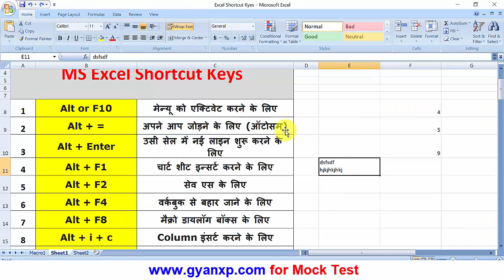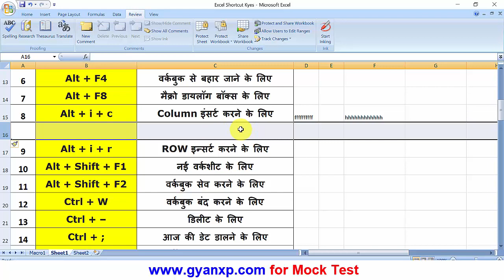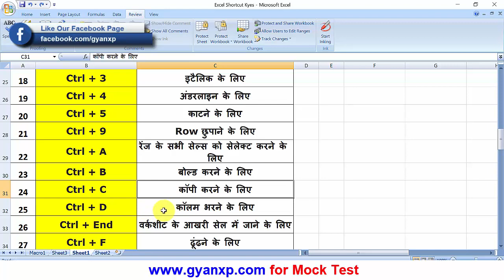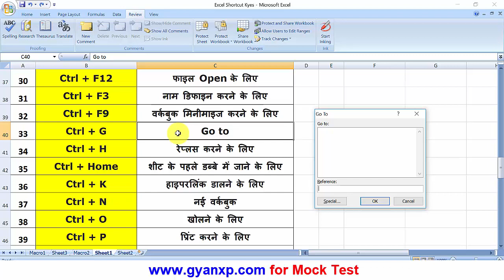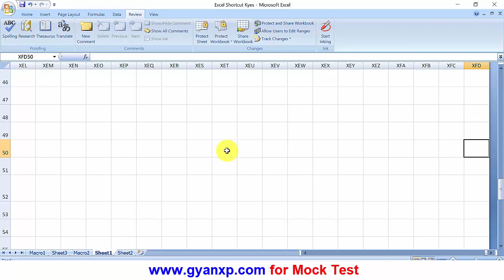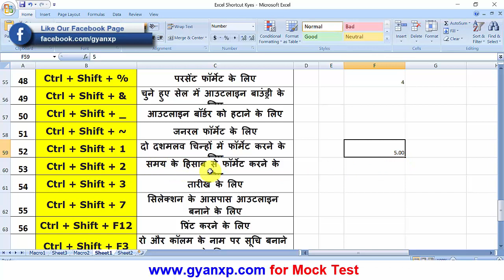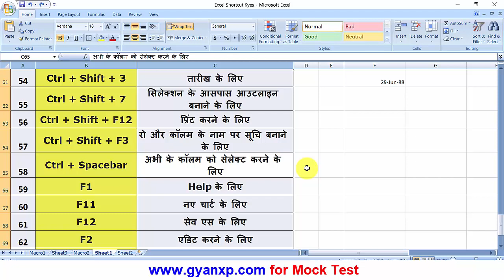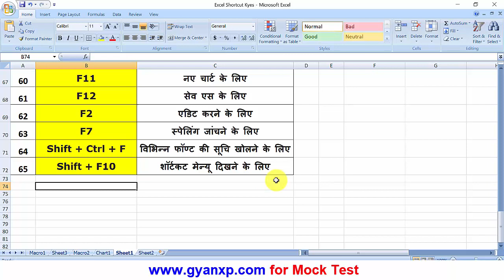MS Excel Important Shortcut Keys || Hindi || GyanXp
MS Excel Important Shortcut Kyes.